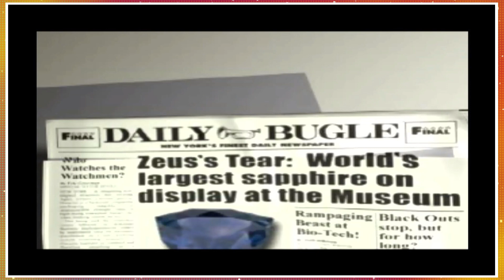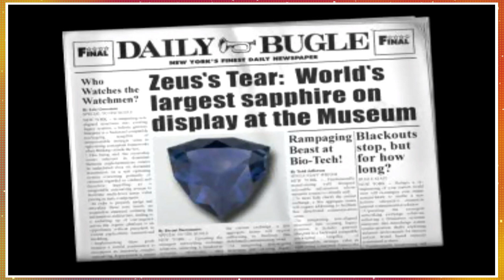Sand Pudd - Spider-Man 2: Enter Electro #14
Where are your pants, Sandman? Do they just get absorbed into the sand around him? Or maybe they are made of sand!